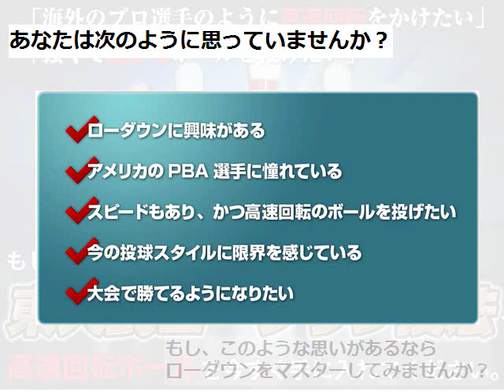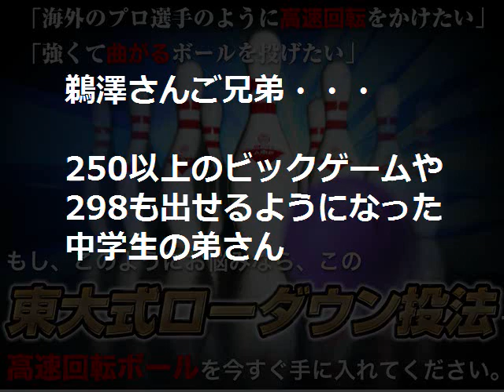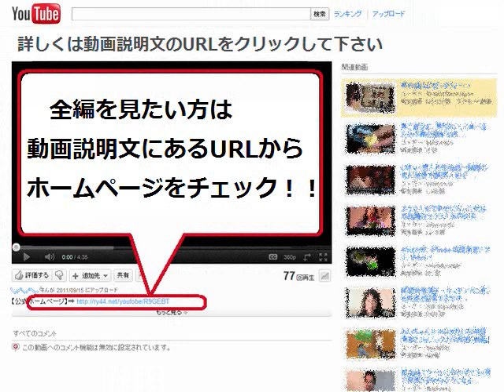ボウリング＠ローダウンの投げ方（中学生でもできる）をマスター！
「海外プロ選手のように高速回転をかけたい」
「強くて曲がるボールを投げたい！」

あなたは以下のように思っていませんか？

・ローダウンに興味がある
・アメリカのPBA選手に憧れている
・スピードもあり、かつ高速回転のボールを投げたい
・今の投球スタイルに限界を感じている
・大会で勝てるようになりたい

もし、このような思いがあるなら、
ぜひホームページを見てみてください。

その悩みを解消し、思いを実現する方法をご説明しています。

こちらでお伝えできる内容の一部をご紹介すると...

・なぜローダウンはあれほど曲がるのか？
・地球儀やゴムボールを使ったローダウン練習法
・ボールの表面を撫でる感覚を磨く
・ローダウンに適したスイングラインとは？
・腕力で投げてはダメ？悪いローダウン投法の具体例
・ローダウンに必須の肘と手首の使い方
・ボールを落とす感覚を身につけるための方法
・曲がりを生むアクシスローテーションの増やし方
・上半身よりも下半身を使って強いボールを投げる方法
・ローダウンに適したシューズ裏とは
・失敗する人の６つのリリース方法
・ローダウンに適したグリップとは
・PBA選手の強さの秘密とは

などなど、これらはほんの一部ですが、
このようなことをお伝えすることができます。

もし、少しでもご興味がおありでしたら、
ぜひ１度ホームページをご覧になってみてください。

きっとあなたもローダウンをマスターできます。

そして、あなたのボウリングが変わります。